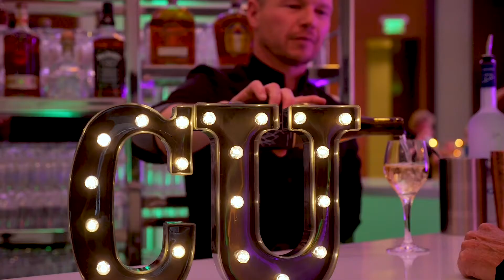2022 Benson Society Gala highlights